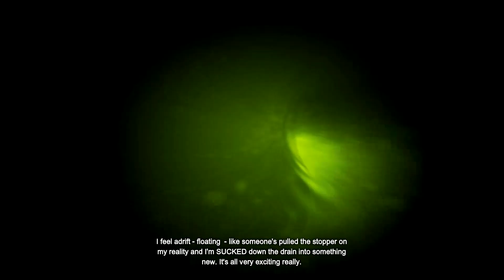"First encounter with Bane" Batman Arkham Origins|| Part 10|| Hard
The Arkham Story Begins: Batman: Arkham Origins features a pivotal tale set on Christmas Eve where Batman is hunted by eight of the deadliest assassins from the DC Comics Universe. Players become an early-career Batman as he encounters for the first time many of the characters that shape his future.